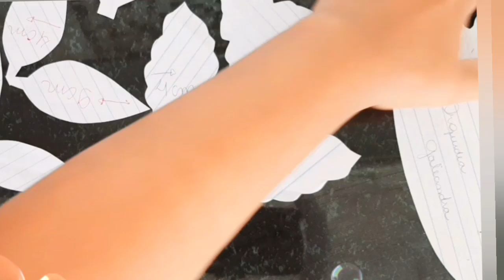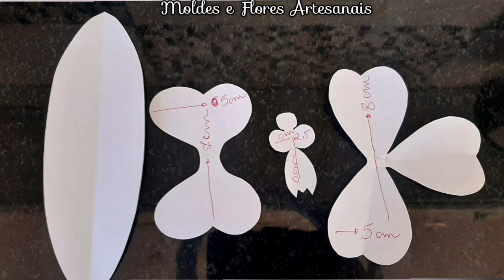como fazer o molde da orquídea vanda, atualizado,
Oi gente linda tudo bem com vocês?...
 você quer assistir  mais de 90 passo a passo fe moldes gratis? fácil só clicar aqui no link